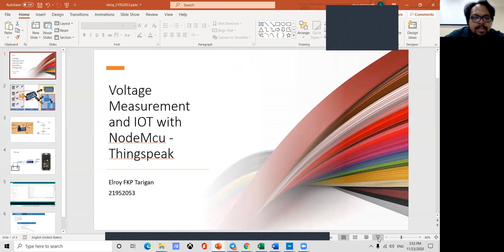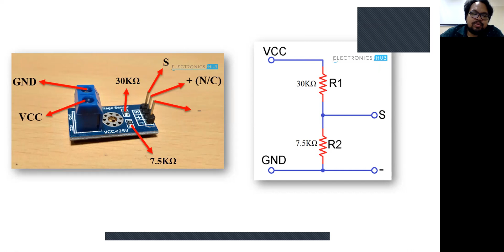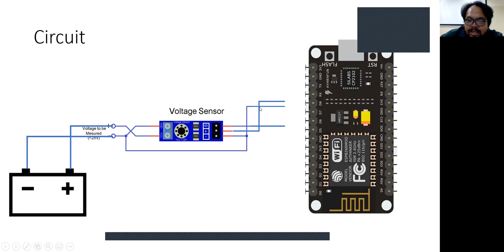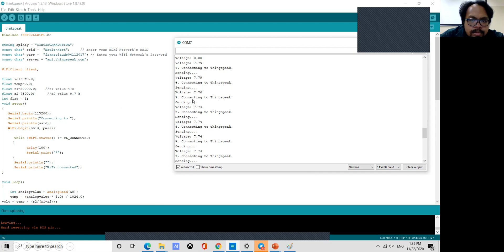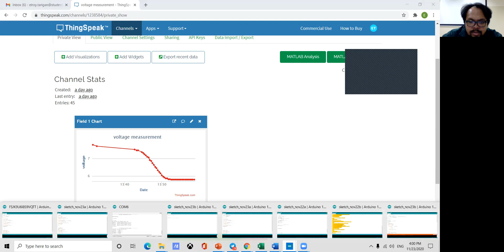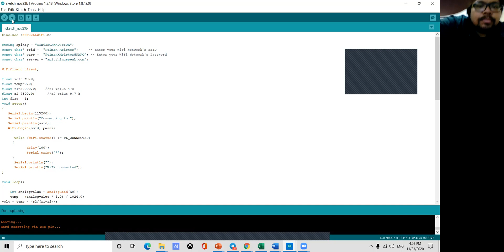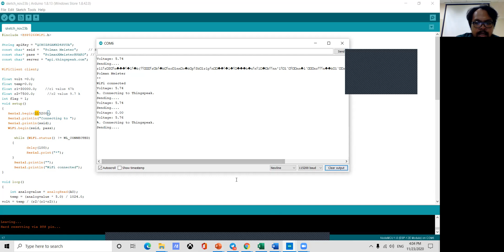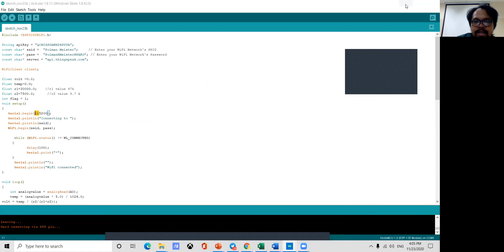voltage measurement using nodemcu and ThingSpeak IoT Platform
video about how to measure voltage and sent it into IoT cloud service as Thinkspeak
thx to :
Edi Sofyan, B. Eng., M. Eng. Ph. D
SGU
SGU MME batch 10 member